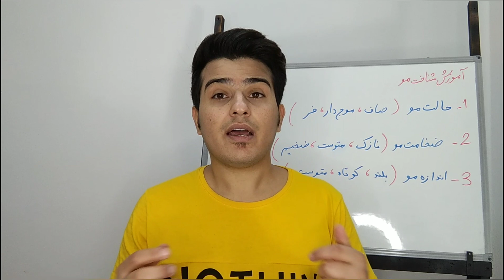شناخت مو (آموزش صفر تا صد رنگمو پارت 4)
سلام ، در این این ویدئو میریم سراغ آموزش شناخت مو ، حالت مو ، ضخامت مو و اندازه مو که باید قبل از انجام کار با مواد اینا را بدونیم.

لطفا اگر هنوز مشترک کانال نشدین ، مشترک بشید و زنگوله را فعال کنید که ویدئو جدید گذاشتم برای شما بالا بیاد و با خبر بشید⁦✂️⁩💈